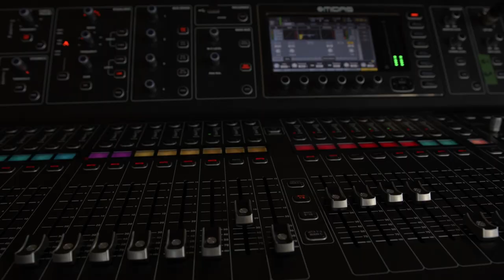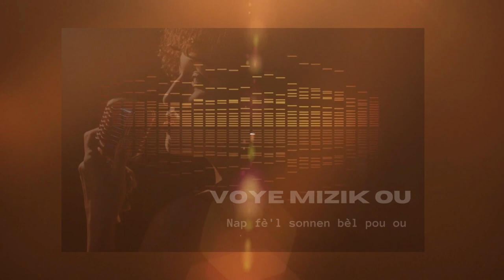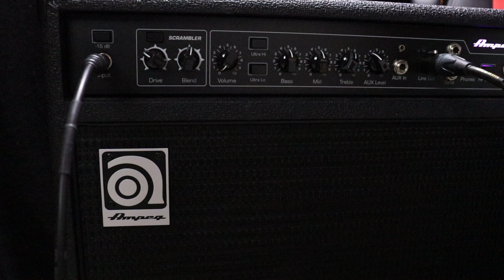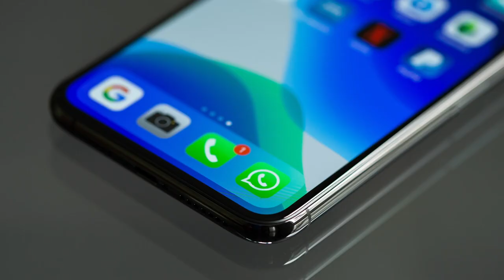Video sa ENPÒTAN (Bass Aktiv Ak Bass Pasiv) Depi'w jwe Bass video sa'w due gade'l